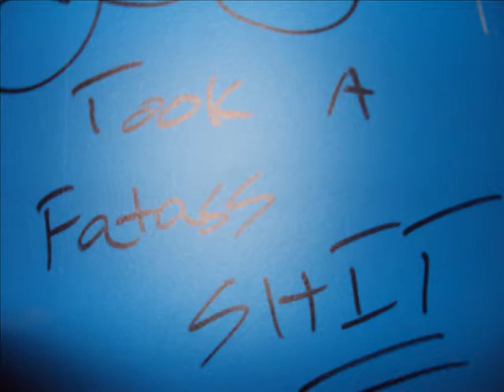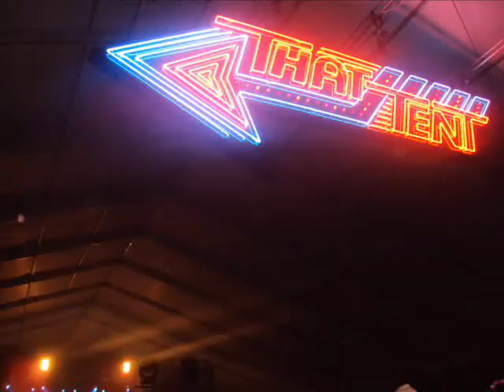The Story of Bonnaroo 2009 Part 3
The sites and sounds from Bonnaroo 2009